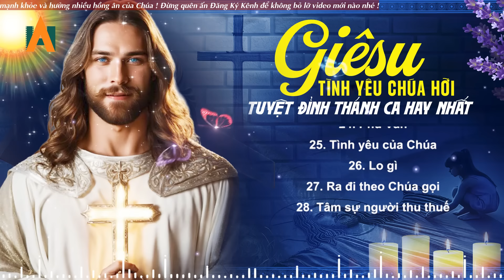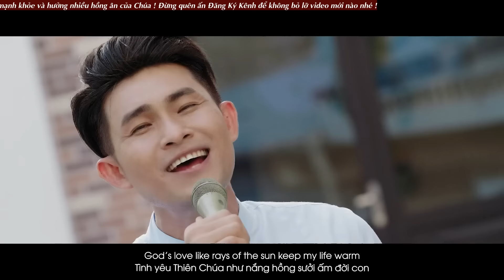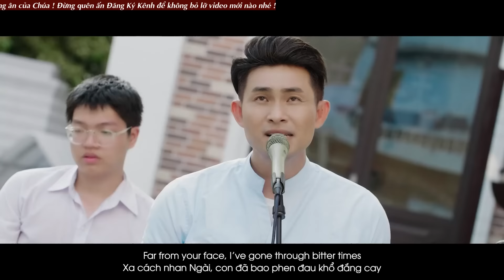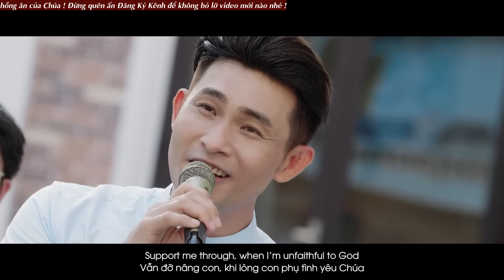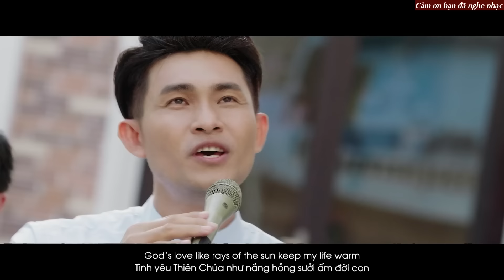TÌNH YÊU CHÚA HỠI Nâng hồn con lên với Ngài | Tuyệt Đỉnh Thánh Ca Công Giáo Hay Nhất Dâng Chúa Giêsu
LYRICS:
00:00:00 1. Tình yêu Chúa hỡi - Phùng Minh Mẫn
00:04:40 2. Tin vào tình Chúa - Lm. Mi Trầm
00:09:37 3. Ý Chúa -  Lm. Thành Tâm
00:14:51 4. Hãy hỏi Chúa đi  (Lm. Giuse Nguyễn Hữu Châu)
00:20:05 5. Con ca vang - Nguyễn Hồng Ân
00:26:00 6. Trải Nghiệm (Lê Đức Hùng)
00:30:52 7. Ngày đó - Phạm Minh Mẫn
00:36:41 8. Mầu nhiệm nước trời - Sr Hiền Hòa
00:41:55 9. Chiều Buồn Canvê - Phạm Đức Huyến
00:47:30 10. Lặng - Trần Tuấn
00:52:38 11. Chúa Yêu Con - Phạm Đức Huyến
00:58:16 12. Cảm mến ân tình - Sr. M. Tigon
01:04:07 13. Xin ban cho con - Thùy Trang
01:09:19 14. Cảm ơn tiếng chuông - Tâm Quốc
01:14:08 15. Cầu cho cha mẹ 9   - Phanxico
01:19:06 16. Lỗi hẹn - Lê Đức Hùng
01:24:39 17. Tình Ngài yêu - Lm. Huy Hoàng
01:29:39 18. Chúa chăn nuôi tôi - Phanxico
01:35:21 19. Chúa Dẫn Dắt Con - Phạm Đức Huyến
01:40:12 20. Tôi yêu Giêsu - Francis Toàn
01:44:49 21. Ngài gọi con đi  - Giang Ân
01:50:26 22. Ngài Vẫn Im Lặng - Dominic T. Thành
01:55:56 23. Vươn cao linh hồn - Lm Nguyễn Duy
02:01:06 24. Phù Vân (Lm. Xuân Đường)
02:06:33 25. Tình yêu của Chúa - Maria Mai Phạm
02:10:26 26. Lo gì - Đức Dũng
02:14:42 27. Ra đi theo Chúa gọi (Maria Mai Phạm)
02:18:13 28. Tâm sự người thu thuế - Xuân Đường